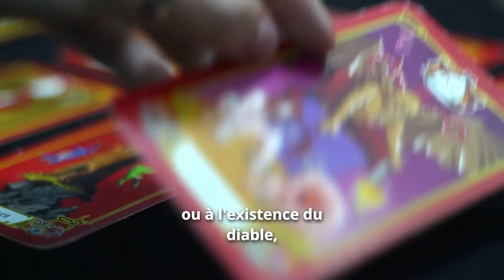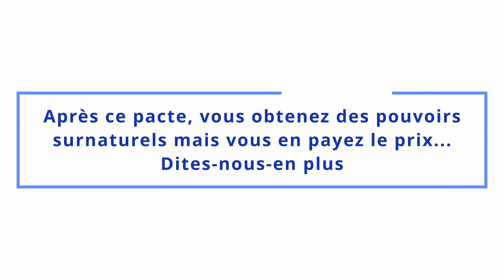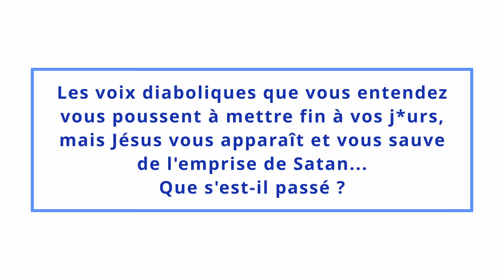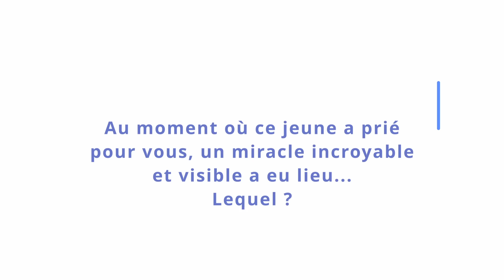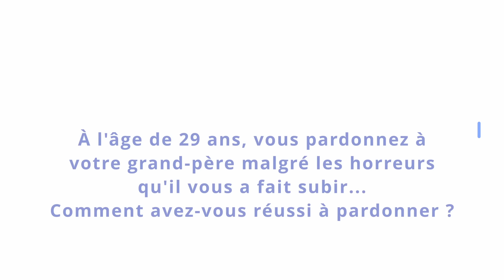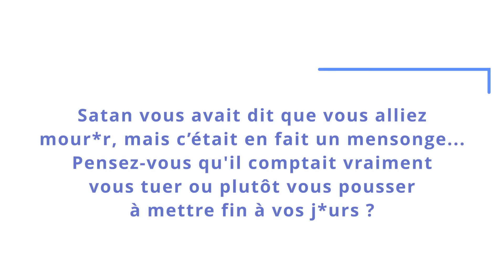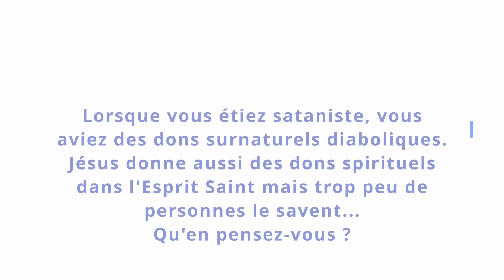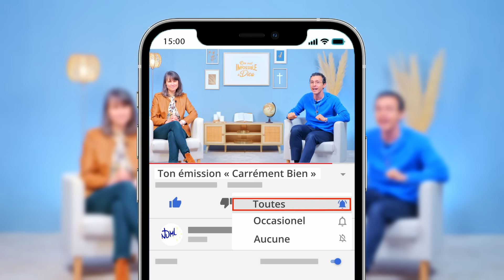TÉMOIGNAGE CHOC - CE SATANISTE VOIT JÉSUS DE SES YEUX ! 😳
☘️ Aujourd'hui, à la une, le témoignage incroyable de Ben Atkins !

C'est l’histoire d’un homme qui avait consacré sa vie à Satan et à qui Jésus-Christ va se révéler puissamment !

Si tu ne crois pas en Dieu ou en l’existence du diable, regarde cette vidéo, elle est pour toi !

Ben vit une adolescence terrible. Tourmenté par des esprits de mort, un jour, il tombe sur une bible satanique. Il commence alors à invoquer Satan et lui consacre sa vie. Ben ira pour cela jusqu’à se graver un pentagramme sur le cœur… Satan lui annonce peu de temps après qu’il ne lui reste plus que quelques mois... Mais c’est alors que Jésus intervient d’une manière extraordinaire et le délivre totalement de l’influence des esprits mauvais !

C'est le témoignage incroyable mais vrai de Ben Atkins...

Témoignage à partager sans modération ❤️

☘️ Vous avez un témoignage fort à partager susceptible de passer dans l'émission "Carrément Bien" ?

Retrouve ton émission les lundis soirs à 20h (Heure de Paris) sur cette chaîne YouTube 👍😊

Au programme dans chaque émission :

🔥 Une INTERVIEW d’une personne qui a fait une rencontre puissante avec Jésus - de quoi faire grandir votre foi

🔥 Un TEMPS DE PRIÈRE et D’INTERCESSION où nous prierons à vos intentions et demanderons les grâces dont vous avez besoin.

Partage autour de toi sans modération ❤️👍 !

00:00 - intro
01:04 - Le témoignage
02:03 - Vous découvrez la bible satanique
05:09 - Vous faites un pacte avec...
06:50 - Vous obtenez des pouvoirs...
08:24 - Satan vous apparait...
09:47 - Jésus vous apparaît
15:57 - Vous avez donc vu Jésus de vos yeux
17:22 - Un miracle incroyable et visible a eu lieu...
19:08 - Satan continue de vous parler...
20:12 - Vous allez vivre un exorcisme...
22:02 -Vous pardonnez à votre grand-père malgré...
24:43 - Vous vous êtes énormément scarif***
26:30 - Quel est le contenu de la bible satanique ?
29:03 - Satan vous avait dit que vous alliez mour*r...
30:04 - Vos parents étaient-ils au courant ?
31:00 - Que voulez-vous dire aux parents ?
32:22 - Avez-vous réussi à vous libérer
33:47 - Avez-vous gardé des séquelles ?
35:06 - Les dons spirituels de l'Esprit Saint
35:47 - Que voulez-vous dire à ceux qui regardent ?
36:36 - Le mot de la fin
37:01 - Le plateau
38:17 - La prière
40:07 - Les annonces